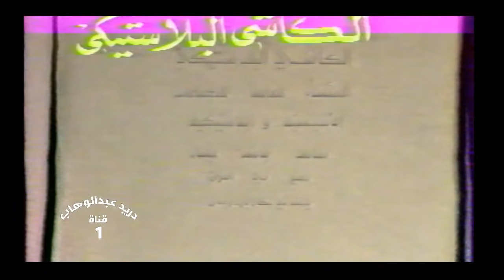الفيلم العراقي - العاشق (جواد الشكرجي و ليلى محمد و سعدية الزيدي وراسم الجميلي)النسخة الاصلية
مستعدون للتعاون مع القنواة الفضائية